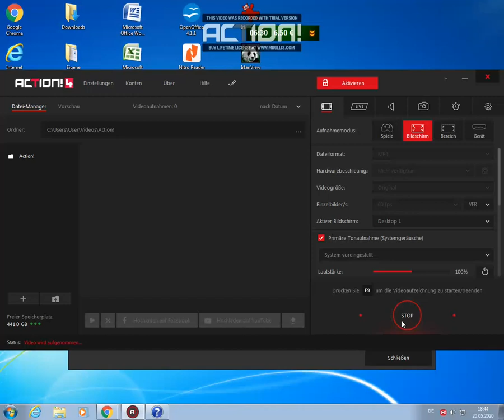Checkmate Trap after Queen Sacrifice!